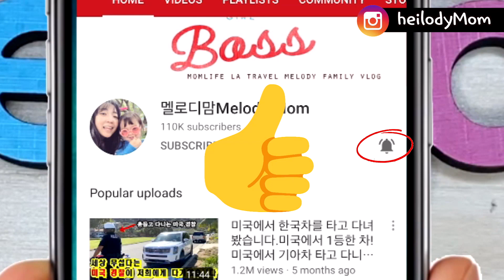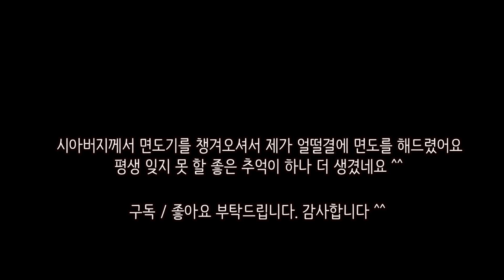후덜덜 😬 나는 간큰 한국인 며느리 ㅋㅋㅋㅋ